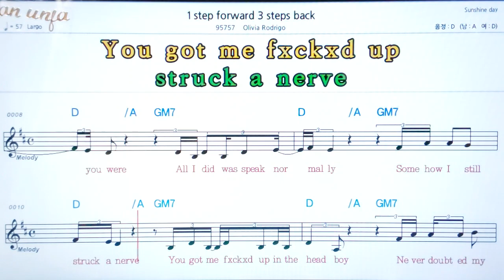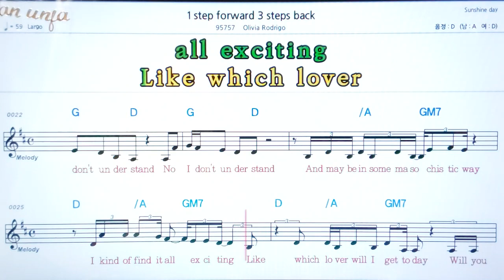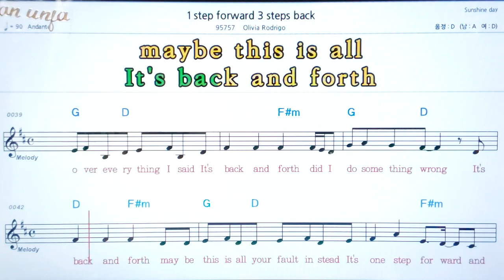1 step forward 3 steps back/Olivia Rodrigo💖팝송: 악보, 코드, ,가사,Karaoke*카라오케 반주